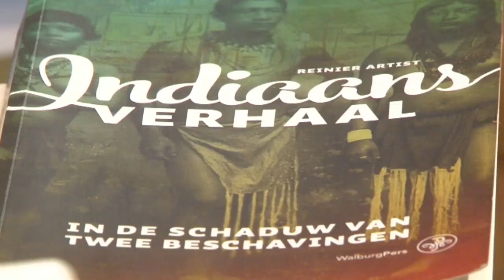10 11 2018 Reinier Artist presenteert boek